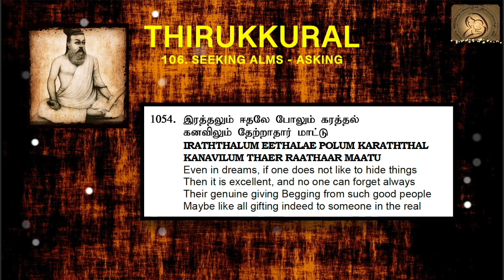Thirukkural in English - Chapter 106 - SEEKING ALMS 1054